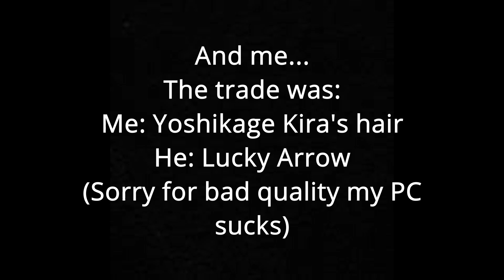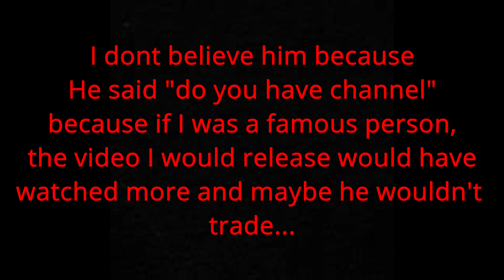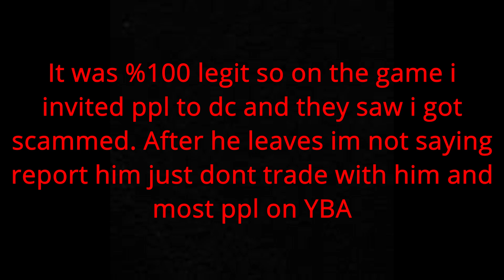[YBA] The Biggest Scammer Ever...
He is the biggest scammer in [YBA] In my opinion. Do not get scam by him!
User: xyjellpogi18